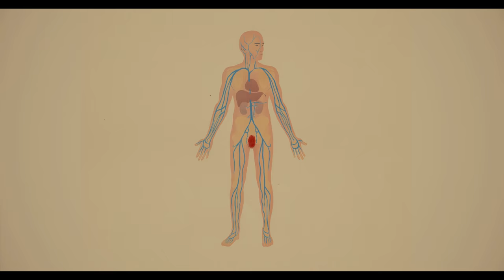The Unofficial Choe Show Trailer on Hulu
We made this beautiful baby for you. Our intent is pure and good. We release ourselves from the outcome.

David is is an American artist, musician, and former podcast host from Los Angeles. He has produced his own talk show called The Choe Show on FX Networks, and  has appeared on various shows such a The Joe Rogan Experience, the Rich Roll podcast, and Bobby Lee's Tiger Belly.